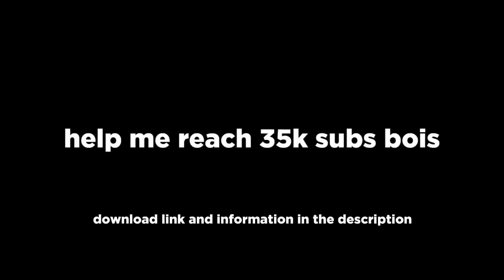Top 5 Pokemon GBA ROM Hacks (2020) with Mega Evolution, Galar Pokemon, Gen 8, More!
Top 5 Pokemon GBA ROM Hacks (2020) with Mega Evolution, Galar Pokemon, Gen 8, Gigantamax & More!

•• Download Links ••

5. Pokemon XY Gba

4. Pokemon Mega Blue

3. Pokemon Metal Red

2. Pokemon Let's Beat Mew

1. Pokemon Shining Victory

Peace.